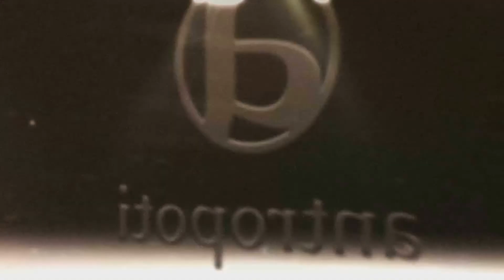Antropoti Concierge | كونسييرج | Arabic Bodyguard Concierge Brochure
سعدنا أن نرحب بكم في الموقع الإلكتروني لشركة الانترابوتي.
يوفر نادي الانترابوتي الحصري للزبائن والشركات  خدمة الاستقبال و
الارشاد (الكونسييرج)  والتي يتم توفيرها على أساس مؤقت أو دائم أو عند الطلب. مقرنا في دبي – الإمارات العربية المتحدة وزاغرب – كرواتيا.
تقدم شركة الانترابوتي الاستقبال و الارشاد في أعلى مستوى من الحماية اثناءالسفر, مصمم لكل الرغبات الشخصية وحفلات الزفاف والمناسبات والتنقل لكبار الشخصيات، وخدمات الأعمال والخدمات الترفيهية والضيافةوالتعليم والأزياء والتجميل وإدارة المنازل والعقارات وأمن كبار الشخصيات.

شركة الاترابوتي هي أول شركة تقدم خدمات الكونسييرج الارشاد والاستقبال  في مكان
واحد في كرواتيا ويوغوسلافيا سابقة.
وهي شركة الأولى من نوعها في الأعمال التجارية بين الشركات business-to-business.
نحن فخورين بجميع إنجازاتنا حتى الان وأنناأقوى وأفضل مع كل موسسة جديدة نقودها. نحن ملتزمون بأعلى المعايير ونطمح الاحتفاظ بذلك في المستقبل.
تتكون خدمة الكونسييرج في الانترابوتي من فريق من الخبراء يتمتعون بخبرات رائعة في إنجاز المهام الأكثر تطلبا.

نادينا موجود هنا لتحقيق كل رغباتك واحتياجاتك بمهنيه عالية. تساعدنا خبرتناونهجنا الفردي في معرفة أهداف ورغبات كل من عملائنا بموضوعية، واحتراف. لقد أنشأنا فريقًا محترفًا يلبي جميع طلبات العملاء المحددة. لقد بنينا العلاقات المهنية العظيمة مع أفضل الفنادق والنوادي والمطاعم وشركات الطيران وأفضل العلامات التجارية وفناني المكياج ومصففي الشعر و مصممي الأزياء والطهاة والمصورين والمهندسين المعماريين وجميع الخبراء البارزين في كرواتيا , الجبل الأسود ,البوسنة والهرسك  , سلوفينيا ,صربيا ,أوروبا ,الشرق الأوسط والعالم.

لدينا تعاون كبير مع زملائنا في الارشاد و الاستقبال (الكونسييرج) في جميع أنحاء العالم، ومعًا يمكننا تلبية جميع رغبات واحتياجات أعضائنا وضيوفهم ونحن على استعداد في أي وقت لتخطيط وإدارة جميع متطلبات و رغبات الزبائن

نأمل أن تستمتع في الموقع الاكتروني، الذي ينمو  أكثرا فأكثر، يوما بعد يوم.
كل ما تحتاجه للوصول أو أثناء إقامتك هنا في كرواتيا، والجبل الأسود ، والبوسنة  والهرسك، وسلوفينيا، وصربيا، وأوروبا، والشرق الأوسط، وأمريكا، وفي أي مكان في العالم، فهي مجرد مكالمة هاتفية – لكل طلب، 24 ساعة في اليوم، 7 أيام في الأسبوع … مما يجعل إقامتك مثالية في كل تفاصيلها.
خدمة الارشاد و الاستقبال الخاصة ليست مجرد خدمة نقدمها، بل هي وسيلة لنمط الحياة الذي نشجع عليه.

نهج VIP هو تخصصنا.
VIP approach is our specialty.

Get in touch today to hear more about our Antropoti Concierge Services!